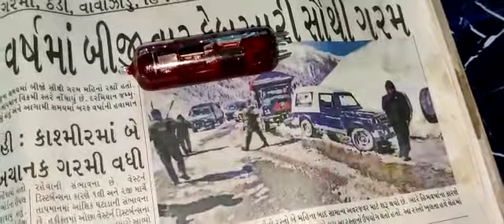RED MERCURY MIRROR TEST GOLD TEST GARLIC TEST ALL TEST RUBY ROY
RED MERCURY MIRROR TEST GOLD TEST GARLIC TEST ALL TEST